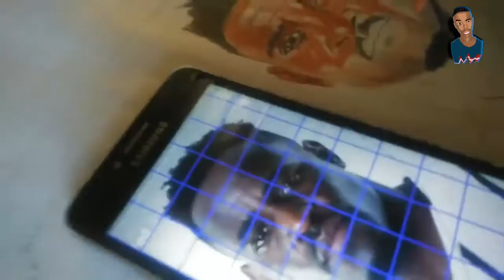Orlando Pirates art highlights 2019 ( by SkytronicArt)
took me only 2days to finish up.
i love this team.
i love my work